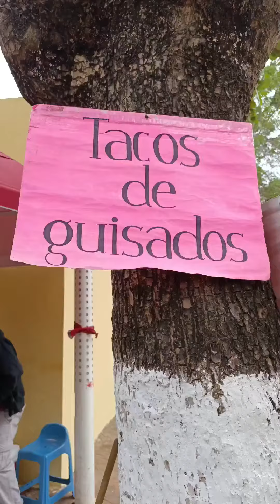"Tacos de Guisado"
"Tacos de Guisado" Parque de Medellín